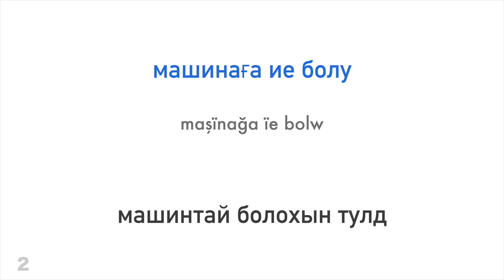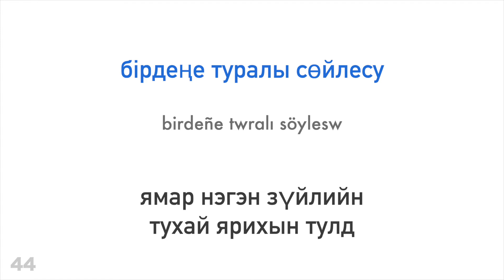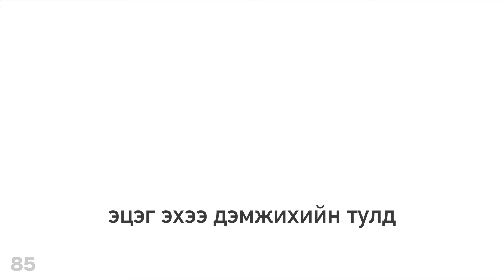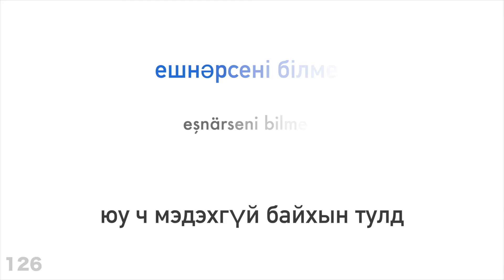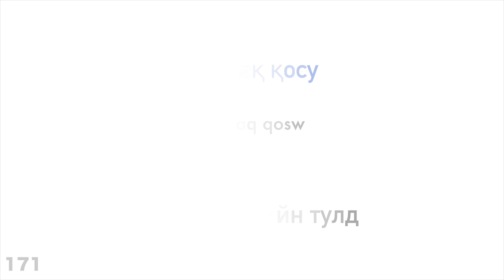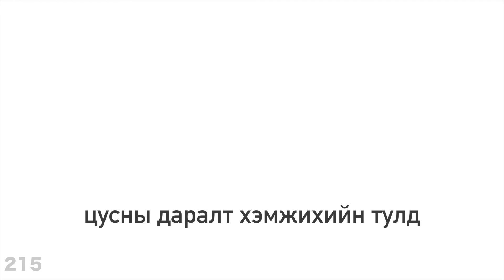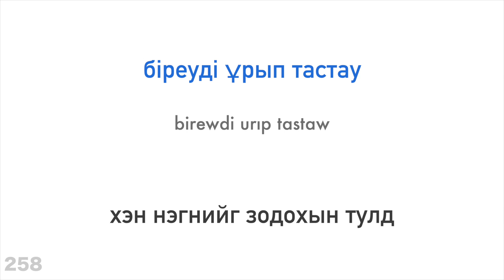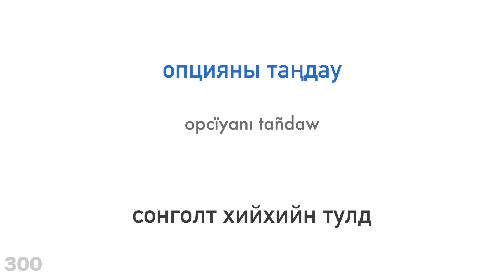300 үйл үг + Унших болон сонсох: - Казак хэл + Монгол хэл - (Унаган хэлтэй хүн)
Илүү ихийг мэдмээр байна уу?